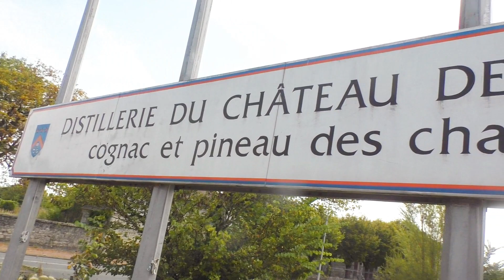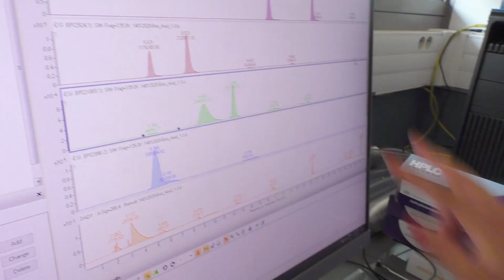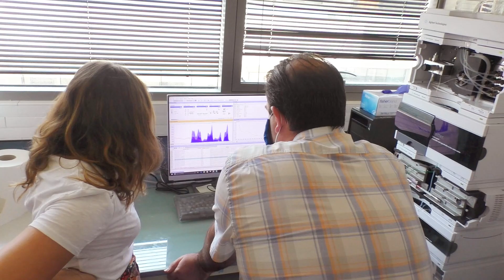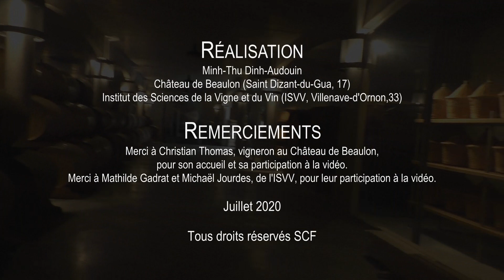Vignes, cognac et chimie au Château de Beaulon (Charente-Maritime)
Christian Thomas est bouilleur de cru au Château de Beaulon à Saint Dizant-du-Gua (Charente-Maritime) et produit du cognac et du pineau.
Il nous explique comment la chimie est présente et importante dans chaque étape de la production : distillation, analyse des propriétés sensorielles, influence du bois des barriques, notamment sur les composés phénoliques (avec les travaux de l'Institut des Sciences de la Vigne et du Vin, ISVV), etc.

* Attention, l'abus d'alcool est dangereux pour la santé.